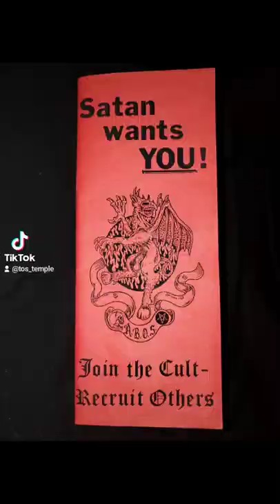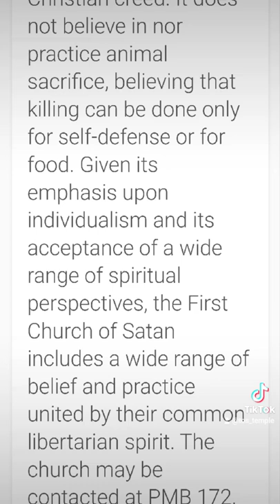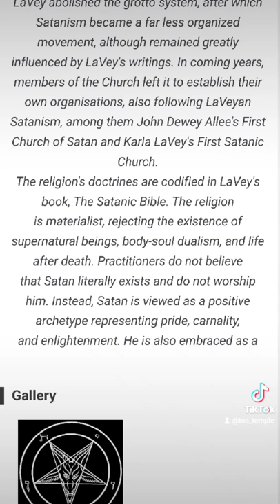LORD EGAN (John D. Allee)